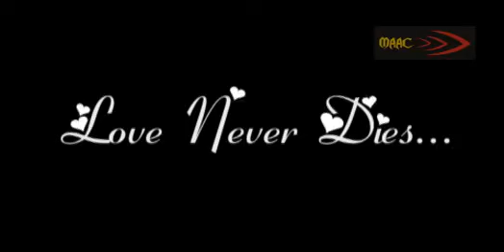Love Never Dies - MAAC 24FPS Animation Awards 2009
Love Never Dies - Centre Nagpur